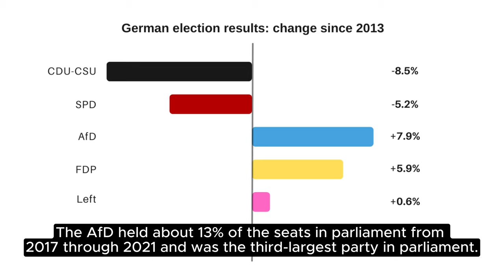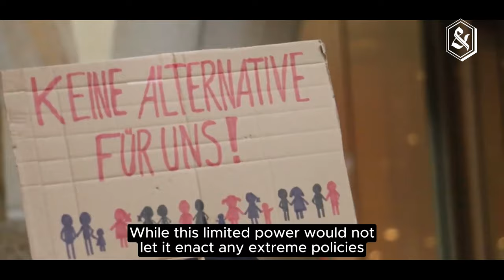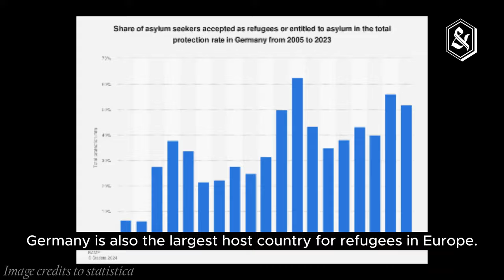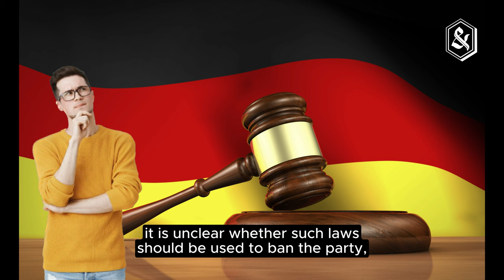A far-right political group is gaining popularity in Germany – but so, too, are protests against it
"Hundreds of thousands of people have been protesting across cities in Germany since early 2024, standing up against the Alternative for Germany party, a relatively new, far-right, nationalist party that is known as the AfD.

What has driven so many Germans to suddenly protest against a small, extremist political party?

The protesters in Germany are directly responding to the AfD’s radical policy positions and the fact that it is currently in second place in the polls for the upcoming federal election, which will take place on or before Oct. 26, 2025.

While the AfD did not win any parliament seats in its first federal election in 2013, the group’s popularity has been rising. The AfD held about 13% of the seats in parliament from 2017 through 2021 and was the third-largest party in parliament. Since 2021, it has held about 11% of the seats.

After the next federal election, the AfD could become the second-largest party. While this limited power would not let it enact any extreme policies that could potentially reduce freedom and respect for civil liberties in Germany, the AfD could use its position in parliament to disrupt the policymaking process, criticize establishment parties and attract new voters for future elections.""